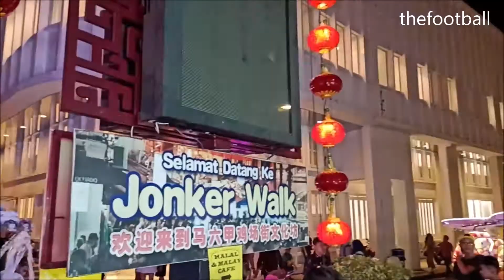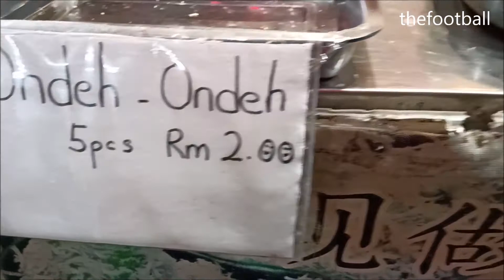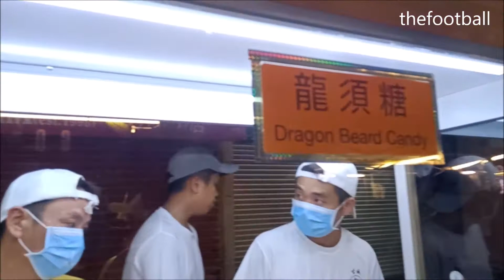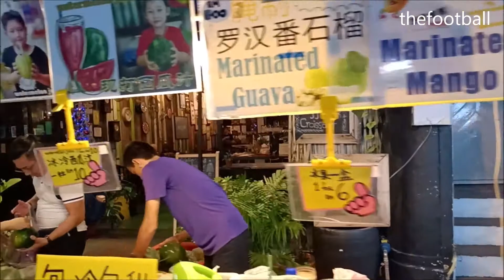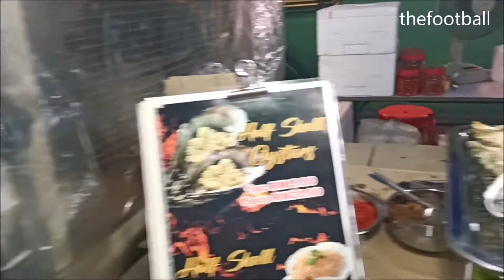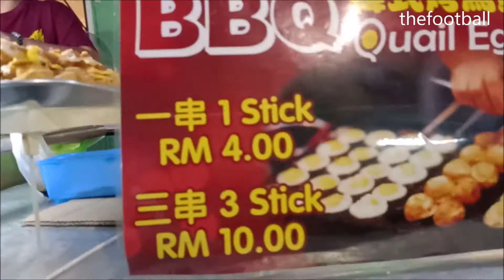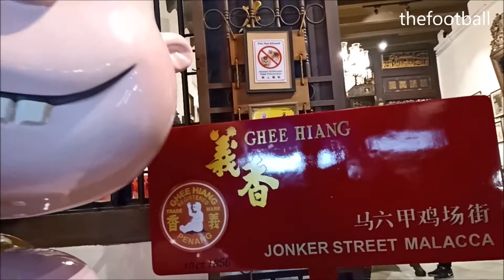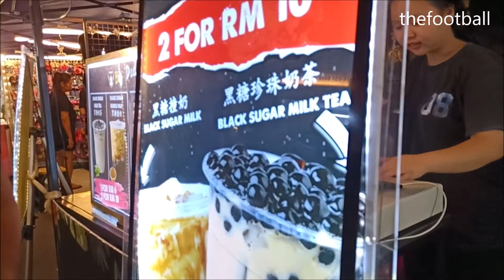Jonker Walk, Melaka, Malaysia: VDO HD - TheFootball